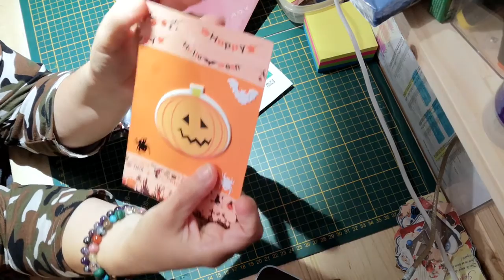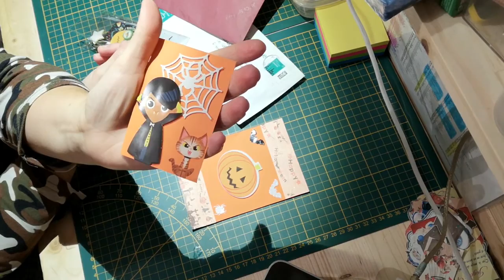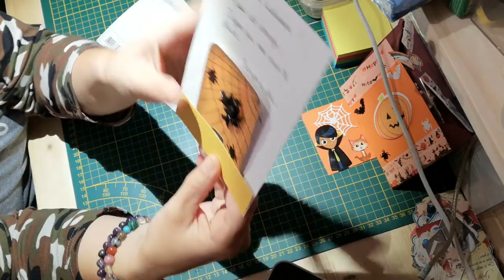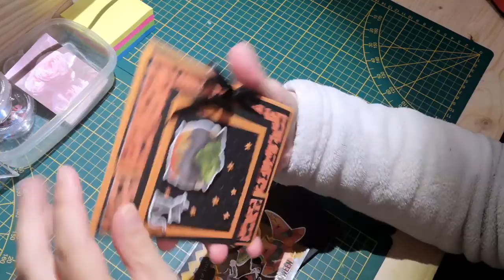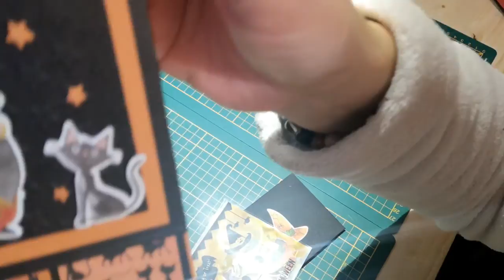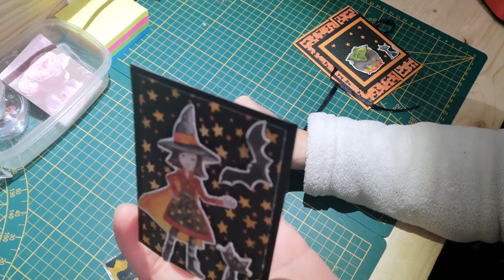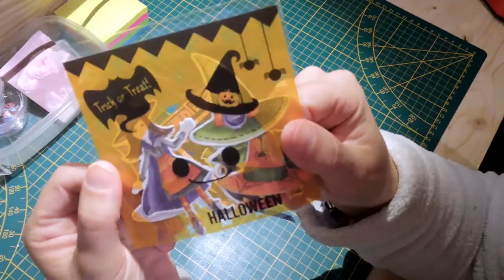B A L #2 Echange ATC Halloween